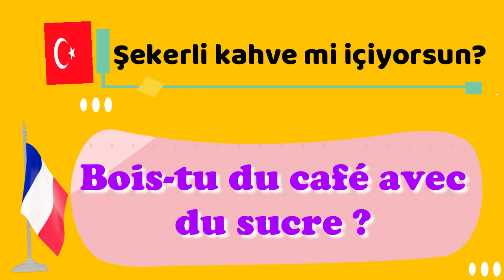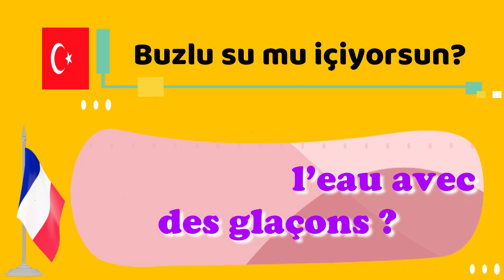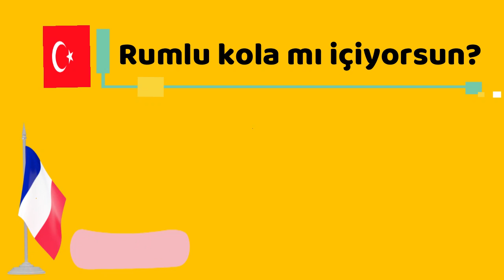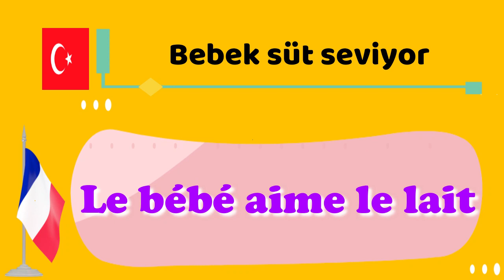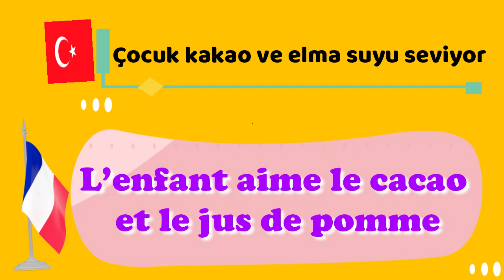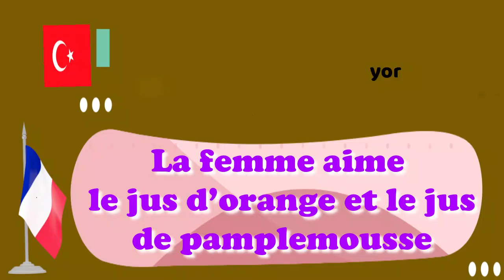Fransızcayı Türkçe öğrenin, yeni başlayanlar için, ders: 12